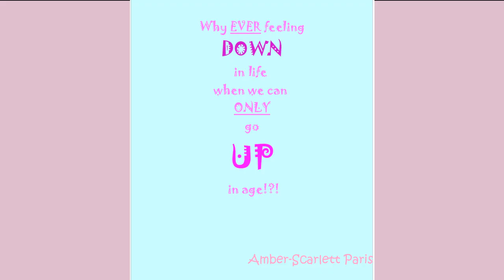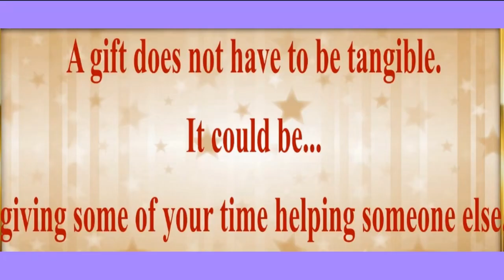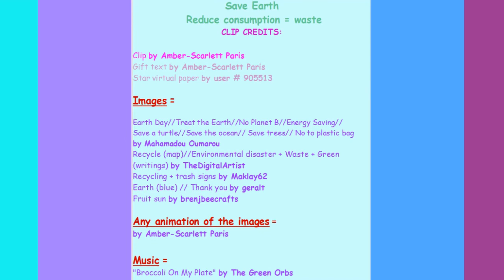TWO 80's style songs 🎂 HAPPY BIRTHDAY JOSHUA 🎈 (French Parisian Accent)